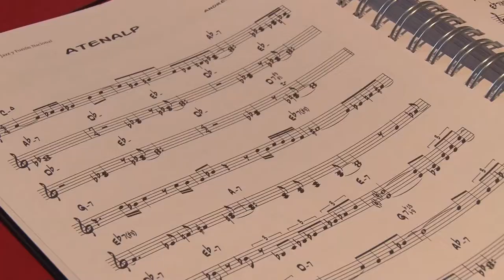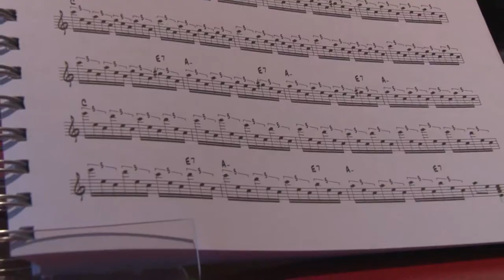Celebración del Día Internacional del Libro 2012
Los días 26 y 27 de abril la Biblioteca del Congreso Nacional conmemoró el Día Internacional del Libro y el Derecho de Autor en sus sedes de Santiago y Valparaíso, con la donación de parte del saxofonista Andrés Pérez de su libro "El Real Book Chileno. Partituras de jazz y fusión nacional". El músico interpretó junto a artistas invitados algunas piezas de su compilación.